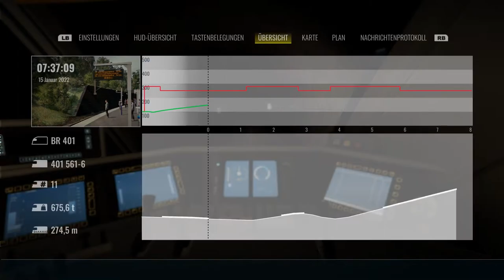Train Sim World 3 | Folge 20 | Update | Speichern | Kurzer ICE 1 | DLC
Liebe Zuschauer und Zuschaurrerin

Seit dem neuesten Update wurde endlich das lang ersehnte Feature Speichern während eines Szenarios eingeführt..ausserdem gibt es den neuen KURZEN ICE 1 ..daraus habe ich mir ein kleines Fahrplan Szenario raussgesucht das da heisst | Leerzug von Burgsinn nach Würzburg HBF.